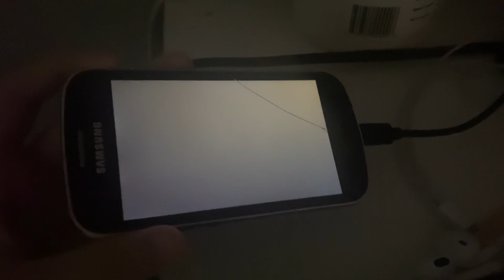Old and (maybe) dead Samsung Galaxy phone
This was a phone my dad used to use almost a decade ago

I found it recently and decided to try and turn it on

But only the backlight works, makes a quiet sizzling noise whenever it boots and it's stuck in a bootloop

@_.Awririchan._ (this was the phone I was talking about btw)